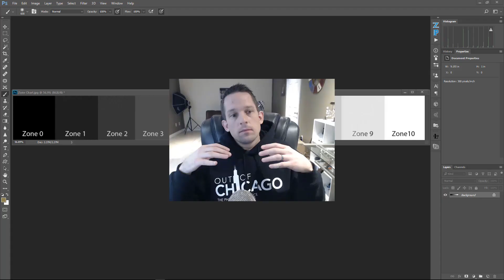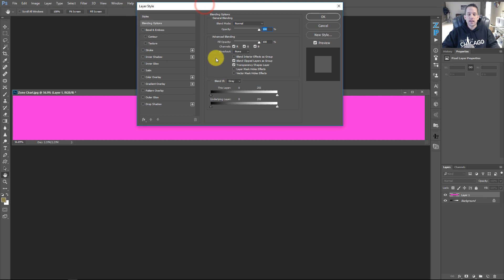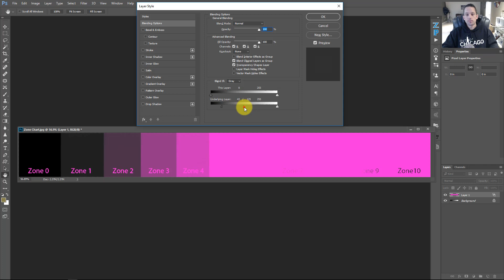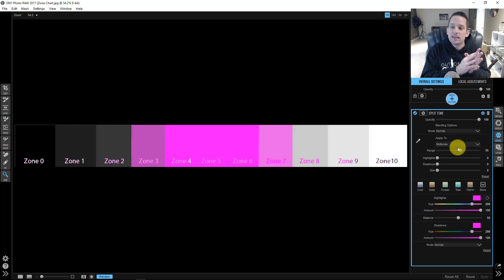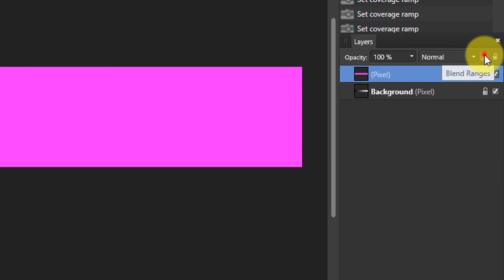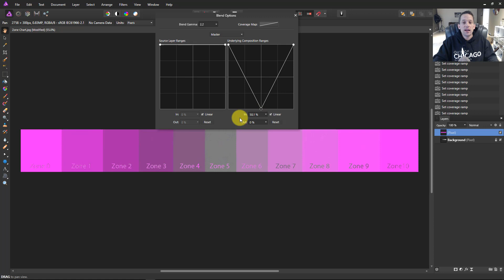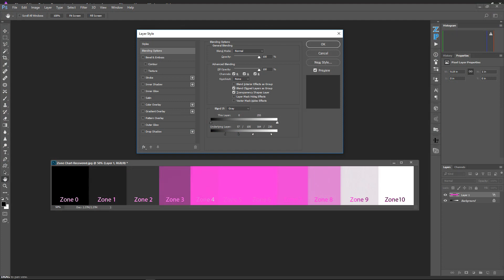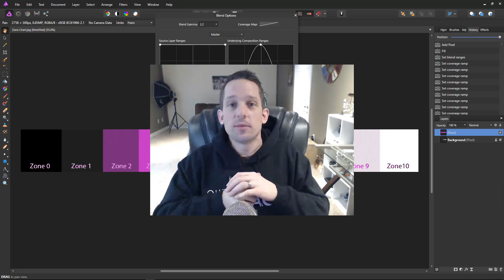Advanced Blending in Photoshop, ON1 Photo RAW, and Affinity Photo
Blend If Has Brothers!

I have done a ton of tutorials showcasing one of Photoshop’s most powerful features, Blend If.  However, I am often asked, “Blake I see you using Photoshop for Advanced Blending with Blend If, but can I do this in ____________ program?”  It is a great question because these advanced blending adjustments are imperative for various tasks in our workflow.  For instance, I use Blend If to protect shadows and highlights from sharpening or I use it to only apply noise reduction to my shadows.

The good news is that many programs and plugins have ways of applying advanced blending.  After further research in ON1 Photo RAW and Affinity Photo, I found a few ways that Blend If is incorporated but with very different ways of applying it.

Photoshop Advanced Blending

Blend If is the go-to option for advanced blending and protection in Photoshop.  In the Layer Styles, you will find a slider that allows you to protect your image based on the luminance values of the area you are selecting. By sliding the handles from 0-255 and using ALT or OPTION to feather them, you can make some pretty accurate yet advanced blends in your images.

ON1 Photo RAW

ON1 Photo RAW has incorporated advanced blending in their Effects panel for as long as I can remember.  It is not one slider like Photoshop, but many sliders with specific names.  It makes it a bit simpler, yet harnesses the same potential in your photos for advanced blending.  There is also a setting called “Apply To” which will only apply the selected Effect to various parts of your photo.

Affinity Photo

Affinity Photo is probably the most sophisticated Advanced blend option in the industry.  It allows the user to define the blending of the layers based on a linear or curved grid, similar to a tone curve in Photoshop.  By manipulating the points on the grid one can come up with unlimited combinations in one fell swoop.